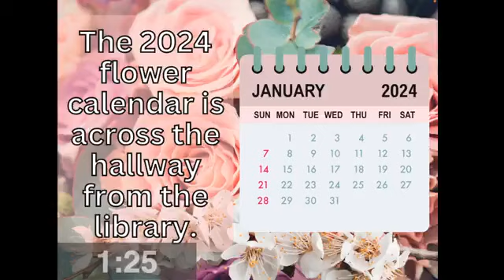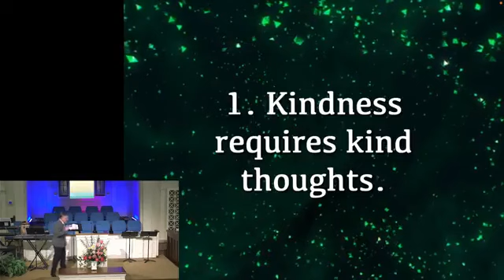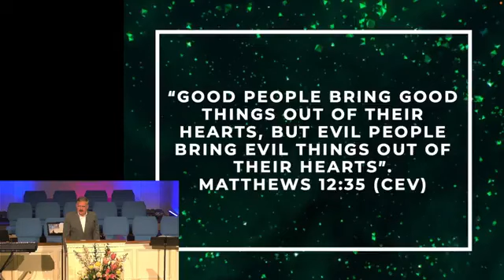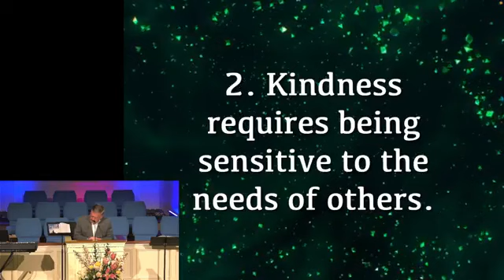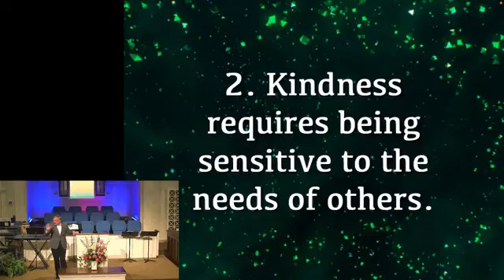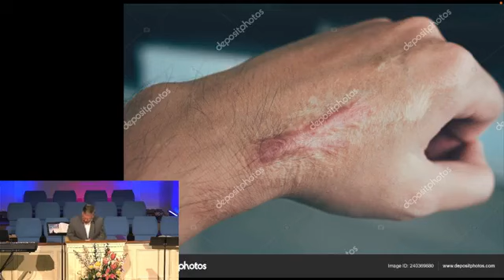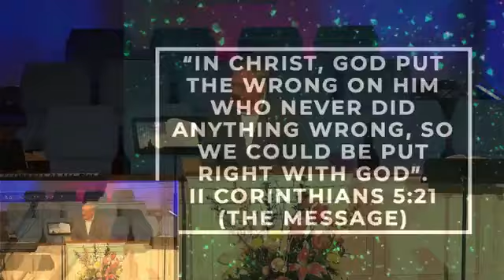February 25, 2024, Worship Service